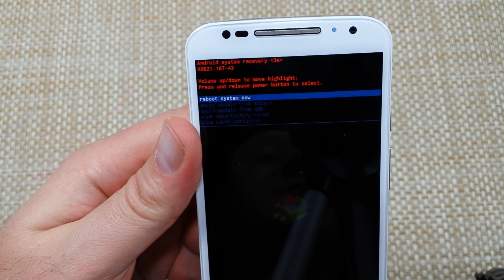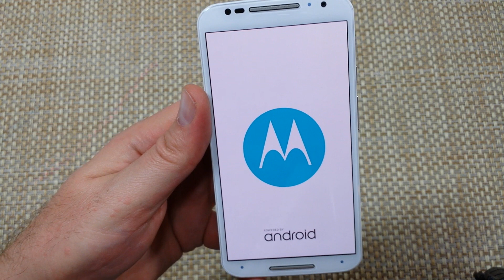Motorola Moto X 2014 2nd Generation Steps How to Hard Reset your phone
How to Factory Data / Hard Reset / Master reset on a New Motorola Moto X 2014 or 2nd Generation.  You can do this if your phone is not booting up all the way or crashed or if you forgot your pin code.  This will erase everything in your device and revert back to factory mode as if it was powered on for the first time.

This will also help with removing a lock code.

You can complete the Master Reset or Factory Data reset on the Verizon, Sprint, AT&T, T-Mobile or other models.